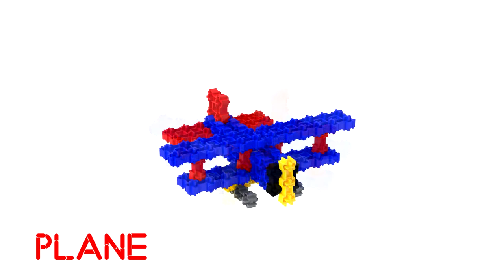PLANE - FANCLASTIC - 3D creative building set for children